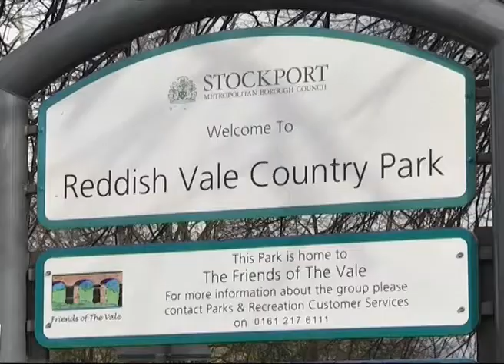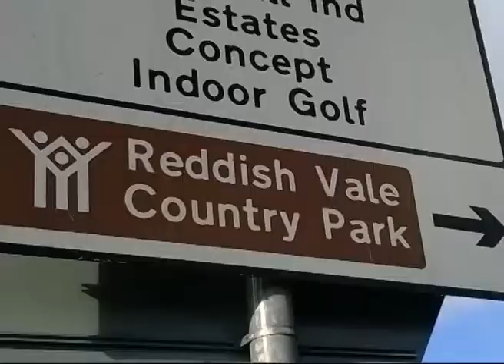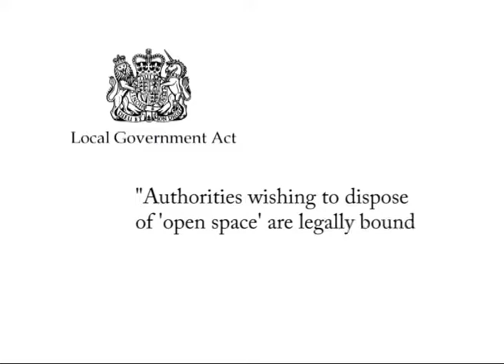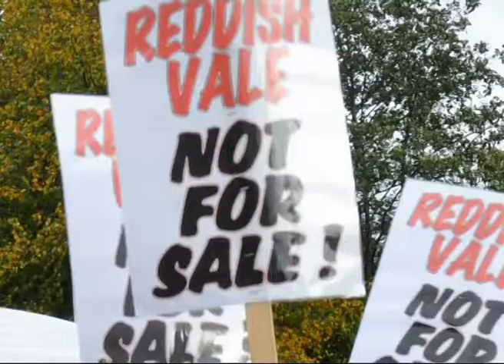Factual Package - Reddish Vale Country Park - March 2014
Filmed on location at Reddish Vale Country Park, Fred Perry House, Stockport Town Hall and the Stockport College TV Studio as part of the FdA Television Production (Foundation Degree) course at Stockport College.

This was the fourth project I had to engage in on the course. Working individually we had to create a balanced four minute factual package that could be used as VT to form part of an in studio debate in another project. Our task was to research and gather information about a local economic, historical or environmental issue that would be relevant in April 2014. We were also required to gather interviews that were for and against the chosen topic as well as a dispassionate interview to create balance within the piece.

For this project I participated as a camera operator/producer for the piece. In terms of post-production I used Avid to cut together the footage while I created and composited graphics using Photoshop and After effects.

Filmed on a Panasonic AG/AC 130 Camera
Edited using Avid Media Composer 6.0, Photoshop CS6 and After Effects CS6